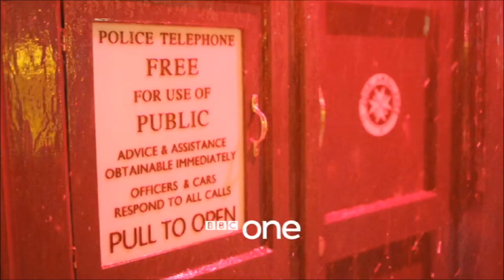Doctor Who-Cold War-BBC One Trailer [HD]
On a Russian submarine in 1983, a frozen alien warrior is waking up, just as the TARDIS materialises.